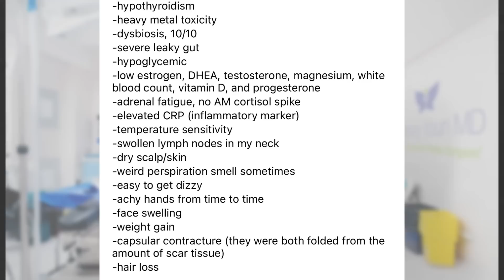Danica Patrick’s Breast Implants Made Her Sick! BII!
Racing legend Danica Patrick has come forward that she had breast implants which made her sick. What did she do, and what does America's Holistic Plastic Surgeon Dr. Youn recommend?

Please send promotional items, etc to:
755 W. Big Beaver Road, Suite 1200